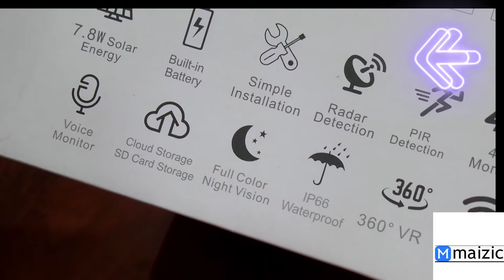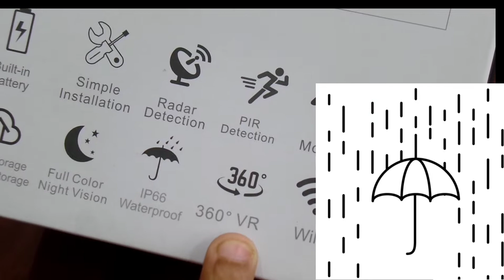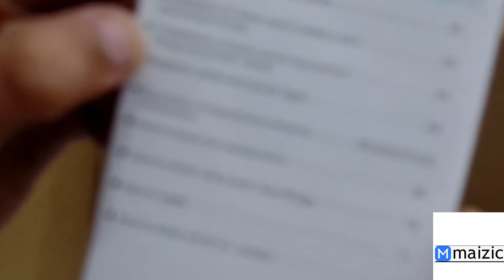Maizic Smarthome के सोलर वाईफाई सिम वाले कैमरा की अनबॉक्सिंग। Maizic Solar CMOS APP Wifi Camera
Maizic Smarthome के इस सोलर कैमरा में कोई पावर की जरूरत नहीं है। जहां पावर की Problem है वहा के लिए ये बेस्ट कैमरा है।
इसमे आप एक सिम लगाये जिससे आप की विफिन देने की भी परसानी दूर हो जाएगी। इससे आप खुद ही लगा सकते हैं वो भी बड़ी आसन तारिके से। वर्ना कॉल किगिये 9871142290 पर और हम आपको फोन पर ही सारा install करा देंगे। 2 मिनट मे लाइव देखिये।
Multiple फीचर्स है इस कैमरा मे जैसे
आप बात कर सकते  हैं
आप कहीं से भी बैठे लाइव देख सूके हैं
रात और दिन विज़न कलर वाला है
एसडी कार्ड में रिकॉर्डिंग कर सकते हैं
Waterproof / वेदर प्रूफ है कैमरा
मोशन डिटेक्शन और अलार्म साउंड भी है
ये ek complete system hai apne आप में।

You can buy this from below link -
Amazon